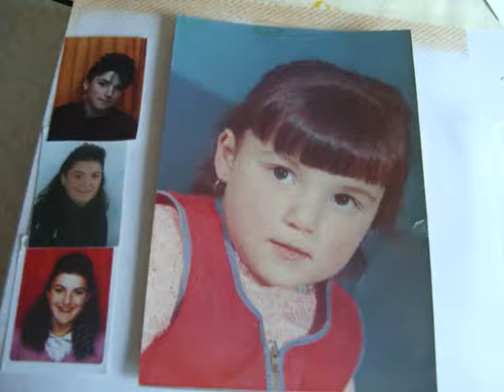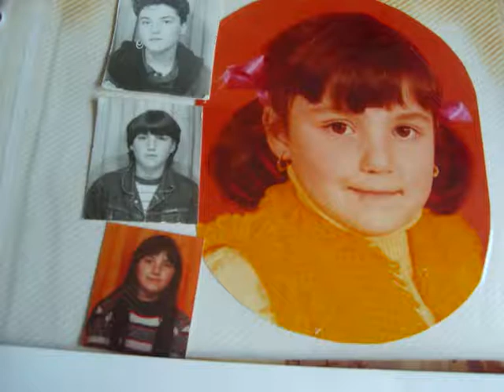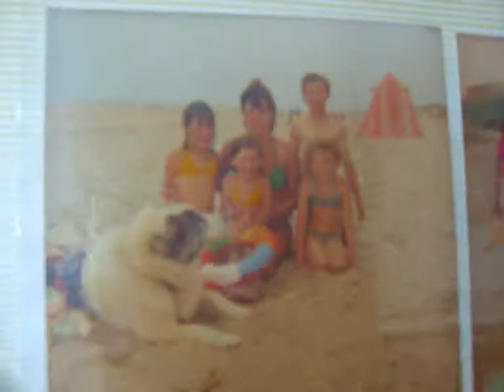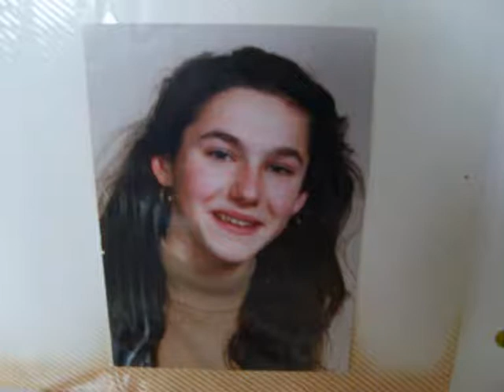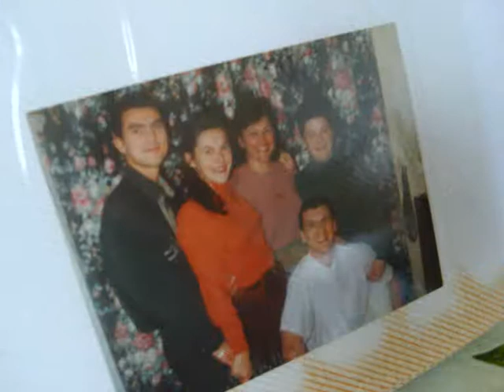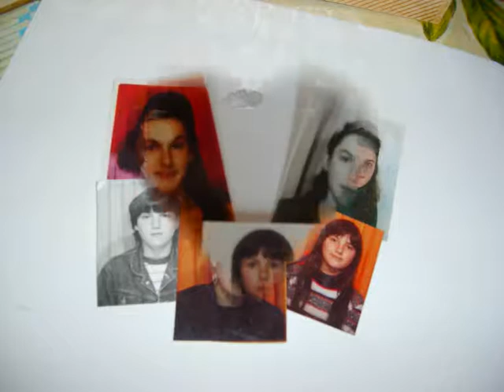Pêle mêle de photos de mes enfants